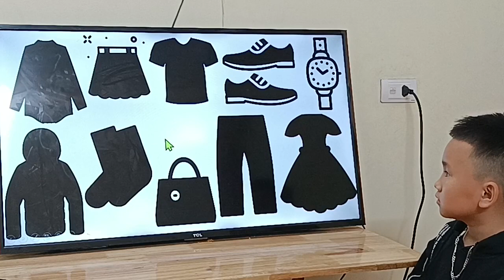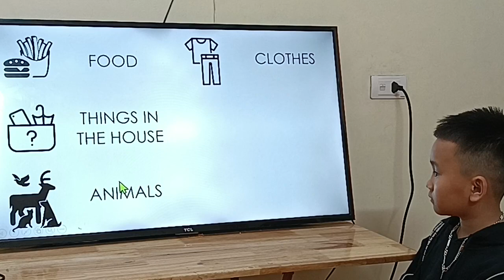K185 GRS Unit 5 Batman